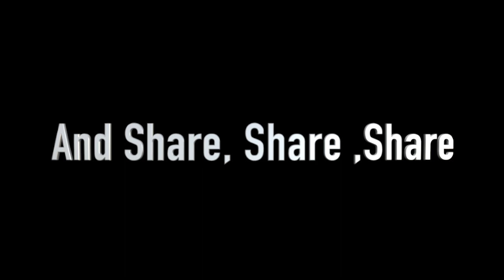S.3 E #5 - Jerry Davich - Engaging, Thought Provoking, Fascinating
He's spent the last 30 years of his life perfecting the ability to observe and report. He's a self proclaimed sponge that soaks up the unfiltered details of a great story in the making and then with one impressive 1000 word squeeze, delivers an unforgettable Mental Mosaic.

That's why he's perfect for the Mental Edge Hot Seat. You can hear tale tell signs of Jerrys story telling gift embedded in his voice as each complete thought tails off with a whispery confidence ... confidence born out of 30 years of crafting his purpose.

Confidence he is reluctant to embrace despite his prowess. This interview left us gasping for more ... so sit back relax .. turn those headphones up - Professor Davich is about to take the podium.

We Pledge to Live On The Edge: And this is how you can help us

• Listen on all your favorite streaming apps search for "The MentalEdge Podcast"
• Be on the show: If you know anyone with a great story that you'd like us to interview please let us know. We love a good story.